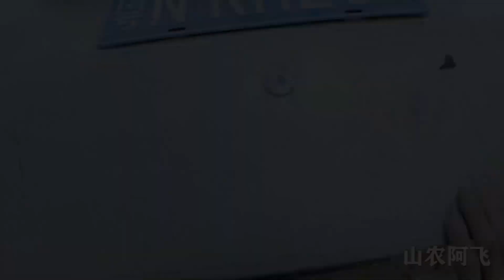阿飛和@XiangYeMZai 盤完野塘回來，聽到妹妹說：有男同事每天幫她準備早餐，有點頭暈！ 【山農阿飛】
阿飛更多精彩內容~
阿飛和M仔去魚塘抓魚，費了半天功夫抓了幾條，回家還聽到妹妹說，有男同事每天幫她準備早餐，這讓阿飛有點頭暈~
阿飛和 @鄉野M仔  盤完野塘回來，聽到妹妹說：有男同事每天幫她準備早餐，有點頭暈！ 【山農阿飛】
喜歡三農類的作品，對農村生活好奇的朋友們可以關注我。